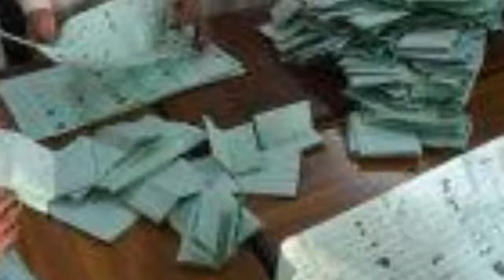INDIA || test positive for COVID-19